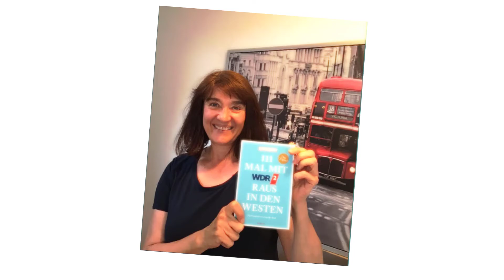Wandern im VRR - Düsseldorf; Eine Mischung aus Alt und Modern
Hallo liebe Wanderfreunde, schön euch wieder hier auf meinem Kanal begrüßen zu können.

Dieses Mal eine tolle und sehr beeindruckende Wanderung um die Halde Hohewald in Herten. Fantastische Eindrücke und Sehenswürdigkeiten. Das Ruhrgebiet hat wieder einmal überrascht.

▬▬▬ Kostenloser Downloadlink für GPS? ▬▬▬▬

▬▬▬  Wandern im VRR wird 1 Jahr. ▬▬▬▬

WDR 2 und Martin Nusch haben in ihrem neue Buch "111 Mal mit WDR 2 - Raus in den Westen" eine meiner Wanderungen publiziert.

▬▬▬ Kennst du meine anderen Videos? ▬▬▬▬

▬▬▬ Lieber meine Blogs lesen? ▬▬▬▬

Aktiviere die Glocke und schreibe gerne etwas in die Kommentare.

Machs gut und bis bald.

Deine Heike